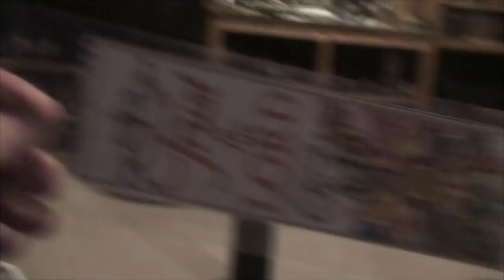MAKIN THOSE DREADED PHONE CALLS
Kevin and Valerie just don't feel well enough to take that long drive to Joshua Tree quite yet! So Kevin makes so phone calls to the bank that he has been avoiding! Valerie makes some phone calls to her doctors and we hang around the house yet again!! Hey at least we are getting stuff done here!

                    Kevin: 49drummers
                    Megan: meganceciliacoyne